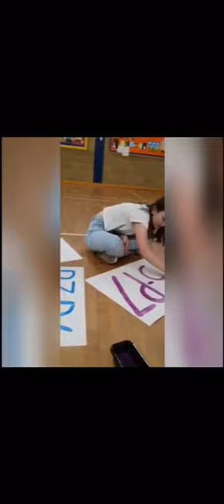Summer Fun for everyone in Clandeboye 2019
From 13th-21st July 2019 we had the joy of reaching out into the wider Clandeboye Community and hosting a series of events and activities for all ages - a children's sports camp; nights for teenagers (including nerf gun battles); an International Cafe; Cream Teas and Line Dancing for Seniors; litter picking across the community; visiting Sunnyside Residential Home and those feeling lonely; and a Community Party to round the week off.  A big thanks to everyone for coming along, to the church family of St Andrew's and to the amazing Impact team of young people from Bangor and beyond.  Here's a little reminder of some of the things we got up to during the week, through a compilation of mobile phone videos recorded by the team.  Enjoy!